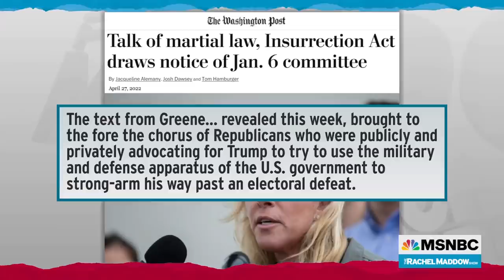Donald Trump No Less Dangerous For Being A Ridiculous Buffoon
Elizabeth Goitein, co-director of the Liberty and National Security Program at the Brennan Center for Justice, talks with Rachel Maddow about the January 6th Committee's scrutiny of the plan to use presidential emergency powers as part of Donald Trump's scheme to negate his 2020 election loss, and what Congress can do to minimize that threat in the future.